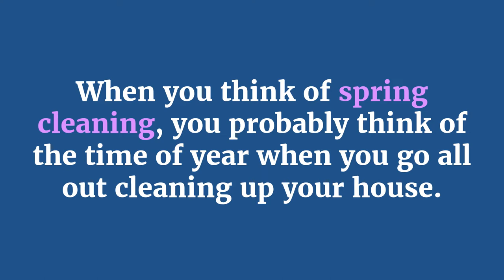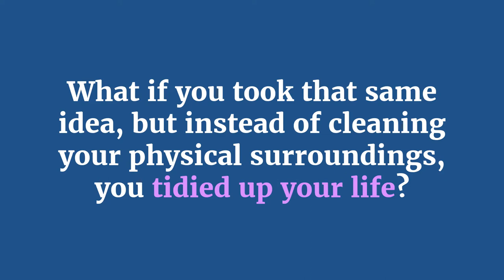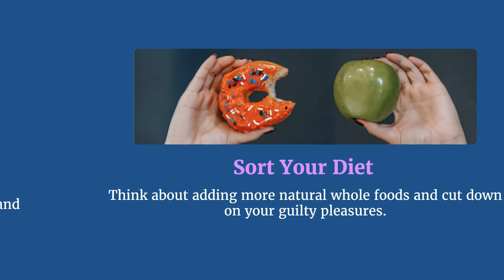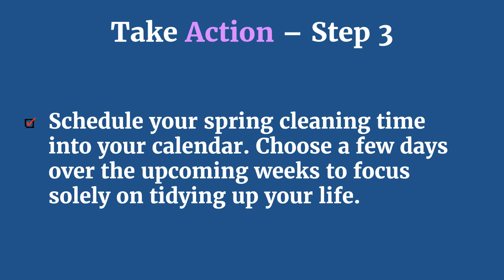Spring Clean Your Life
What can we do to tidy up our lives?  Here are some tips for getting there from lifeafterlosses.com